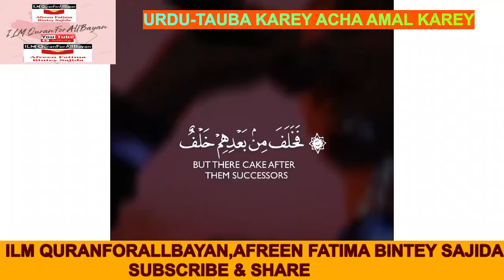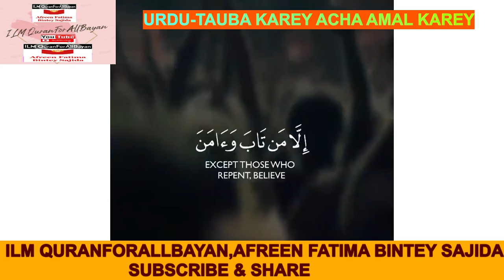URDU TAUBA AUR ACHEY AMAL KARRO,ILM QURANFORALLBAYAN,AFREEN FATIMA BINTEY SAJIDA,3MINS